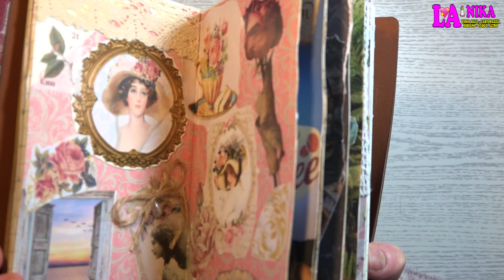VI MOSTRO QUESTI FANTASTICI WASHI TAPE RICEVUTI DAL THEWASHITAPESHOP.COM UNBOXING 😍 Nika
Ciao a tutti dalla Nika. Questo è un Video in Collaborazione con il negozio online TheWashitapeshop.com che mi ha inviato alcuni dei suoi Washi per mostrarveli. In questo video mi vostro questi bellissimi washi che ho ricevuto.

Per avere il 10% di sconto potete utilizzare il codice LANIKA10

Link dei Prodotti ricevuti:
Four Seasons Washi Tape Sticker Set

Baking. Gardening. Embroidery. Washi Tape Sticker Set